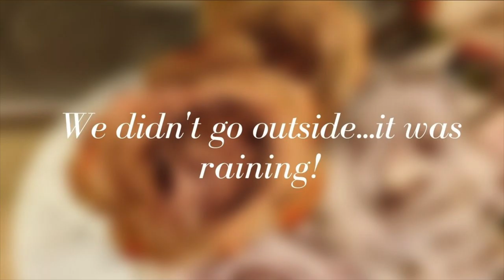9 Ways to Deal with Stress & Anxiety Using Traditional Chinese Medicine | Saher Hussaini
Try these 9 tips to reduce your stress and anxiety using Traditional Chinese Medicine. Do you have any additional suggestions?

If you are in a crisis or someone you know may be in danger, the following resources can provide you with immediate help:

Links for Resources and Tools Mentioned »»
Cervical Neck Traction
Somnifix Mouth Tape
Battle Balm

Tools I Use to Make Content »»
Mirrorless Camera
Top-Rated Microphone
Camera/iPhone Tripod

Easy Traditional Chinese Medicine Reads »»
The Web that Has No Weaver
Tooth from a Tiger's Mouth

Works Cited  »»
Zou, L., Sasaki, J. E., Wang, H., Xiao, Z., Fang, Q., & Zhang, M. (2017). A Systematic Review and Meta-Analysis of Baduanjin Qigong for Health Benefits: Randomized Controlled Trials. Evidence-Based Complementary and Alternative Medicine, 2017, 1-17. doi:10.1155/2017/4548706